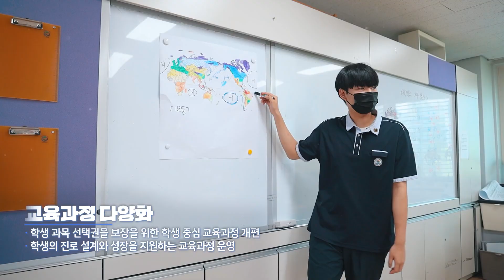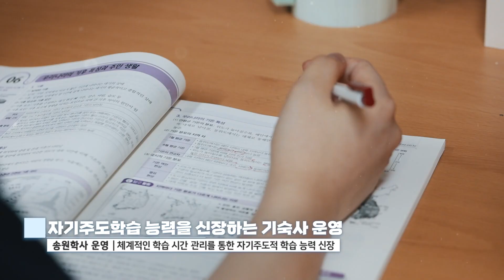한솔고등학교🏫│2023 세종시 고등학교 홍보영상